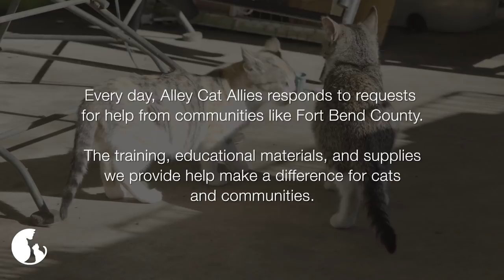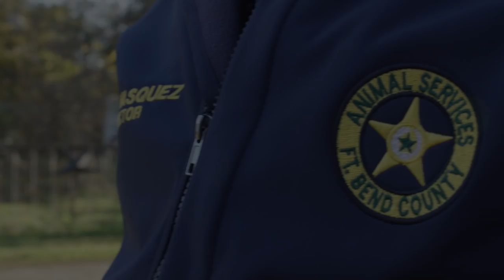Leo's Story - Fort Bend, Texas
Leo is a community cat in Fort Bend County, Texas. His home is the outdoors, where he lives with his feline family. Learn how Alley Cat Allies has worked with the community to help Leo, and cats like him, through Trap-Neuter-Return (TNR).